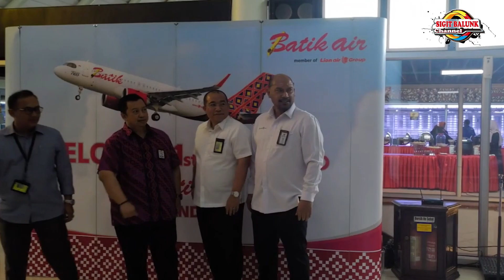Foto Bareng Parmugari Cantik Heksa Putrie di Acara Penjemputan Airbus A320 Neo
Pramugari2 Cantik Batik Air di Acara Airbus A320 Neo,
Foto Bareng Heksa Putrie dan teman2 nya para pramugari2 Cantik Batik air pada acara penjemputan Pesawat Pertama Airbus A320 Neo Milik Batik Air di Terminal 1 Bandara Soekarno Hatta CGK Jakarta.